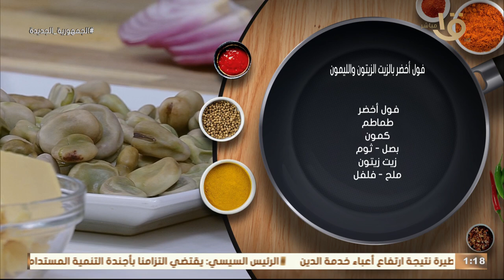حلقة النهاردة بمكونات بسيطة من قلب البيت مش هتشتري حاجة من برة مع الشيف المغازي.. كاملة 10-9-2023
أكلة أمي | حلقة النهاردة بمكونات بسيطة من قلب البيت مش هتشتري حاجة من برة مع الشيف المغازي.. كاملة 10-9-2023